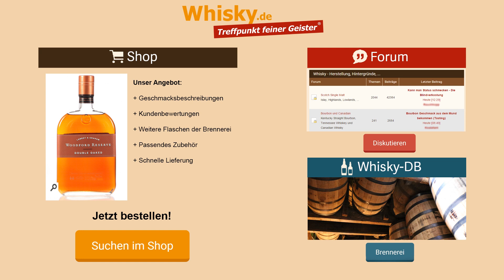Whiskey Verkostung: Woodford Reserve Double Oaked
Nosing 6:40
Wir verkosten den Kentucky Straight Bourbon Woodford Reserve Double Oaked im The Whisky Store. Dieser Whiskey stammt aus der Brennerei Labrot & Graham, die zum Brown-Forman Konzern gehört.

Aroma:
Viele Früchte (Beeren, Kompott), im Hintergrund würzige Eiche, Marzipan, Karamell, ein Hauch Vanille
Geschmack:
Weich, mild, Würzigkeit der Eiche, nussig, Gewürze
Abgang: